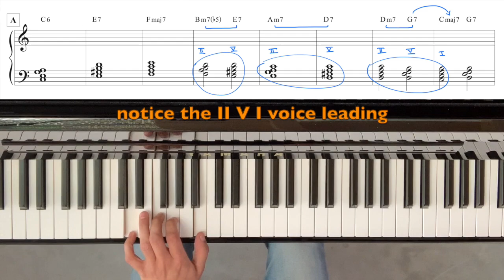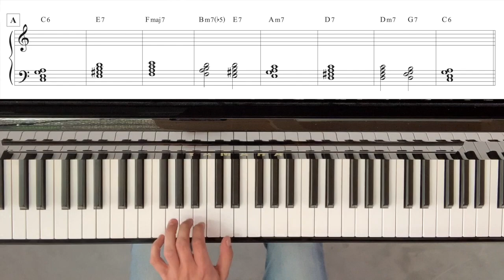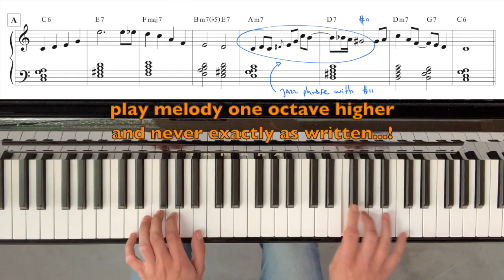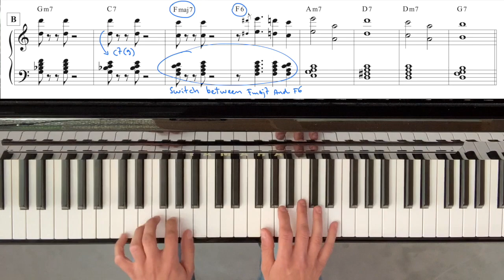On The Sunny Side Of The Street with 7th Chords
Practice your 7th chords with this well known jazz standard "On The Sunny Side Of The Street".
Play the 7th chords in the left hand to support the melody in the right hand, or use them to comp behind other soloists.

0:00 Practice the 7th chords in the LH
1:10 Theme with 7th chords in the LH
2:14 Comping with 7th chords

* Pause or slow down the video if necessairy
* Don't forget to use other jazz standards to practice your 7th chords and comping!